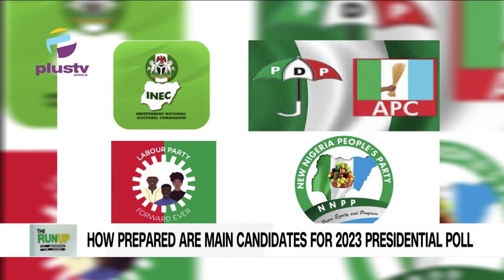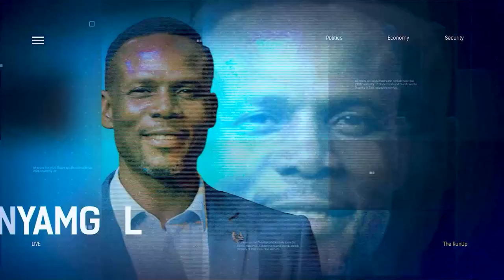(WATCH!) Less Than 52 Days To 2023 Presidential Poll, How Prepared Are The Main Candidates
Ibrahim H Abdulkarim, DG Obidatti Independent Presidential Campaign Council and Ogbonna Nwuke, APC Spokesperson Rivers State joined us to discuss.